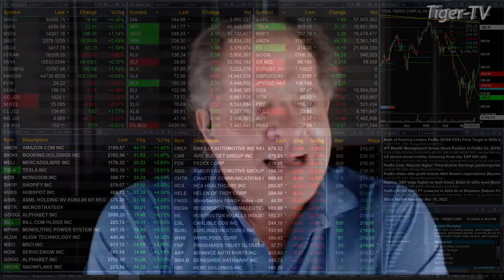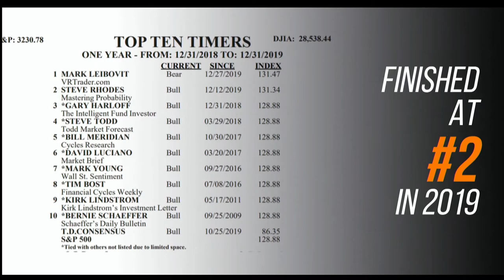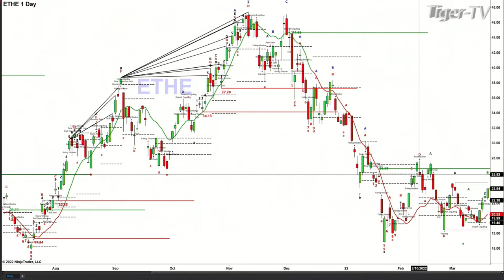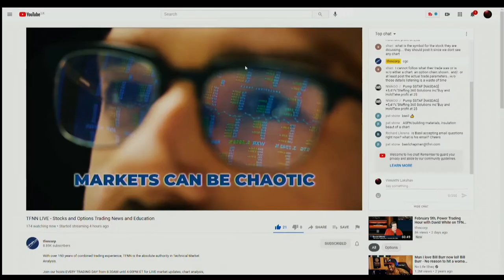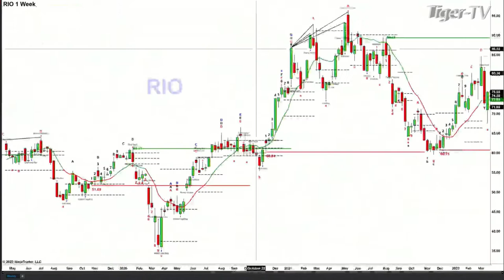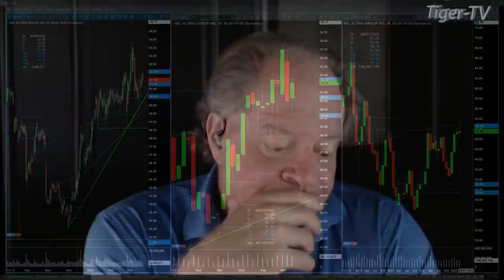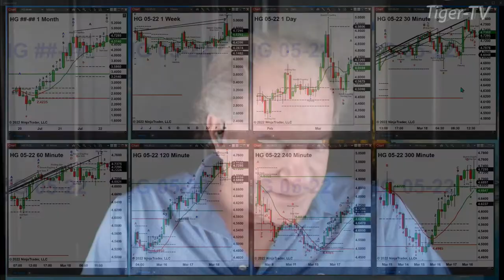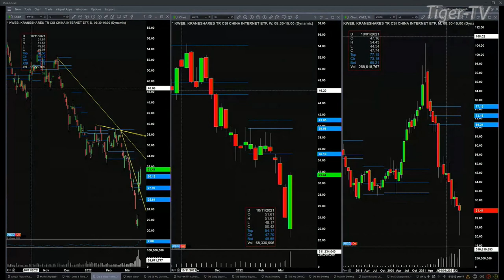March 18th, The Trader's Edge with Steve Rhodes on TFNN - 2022